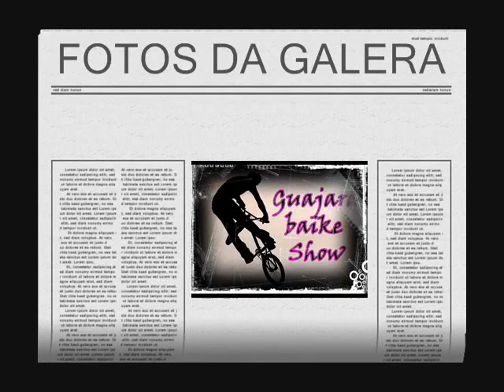GUAJARÁ BIKE SHOW VOL3